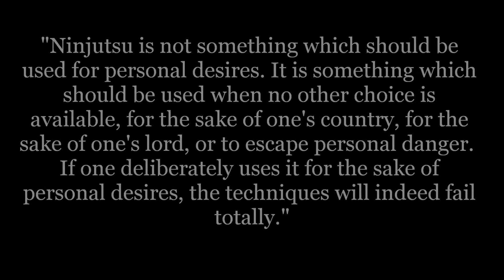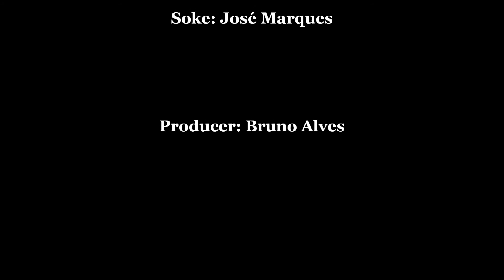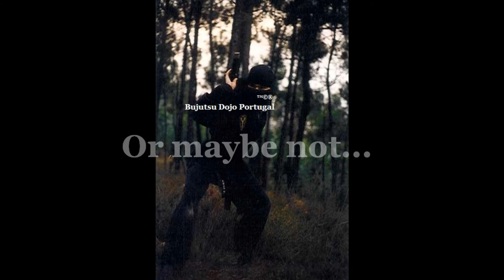2010.Oct, Bujutsu Dojo Portugal, Vila Fria Seminar (Sample)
Bujutsu Dojo Portugal, International Bujutsu Seminar at Hombu Dojo, Vila Fria, Oeiras, Portugal, 2010.Outubro.23.

Year: 2010
Month: October
Place: Oeiras
City: Vila Fria
Country: Portugal
Organization: A.P.A.M.: Associação Portuguesa das Artes do Movimento, B.D.P.: Bujutsu Dojo Portugal

Seminar Sample taken place at Bujutsu Hombu Dojo, Vila Fria, Portugal.

Master Director: Soke José Marques